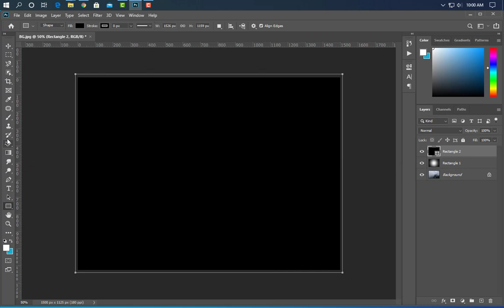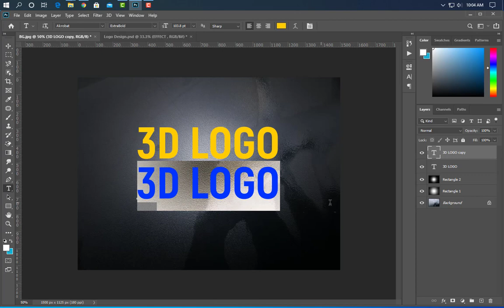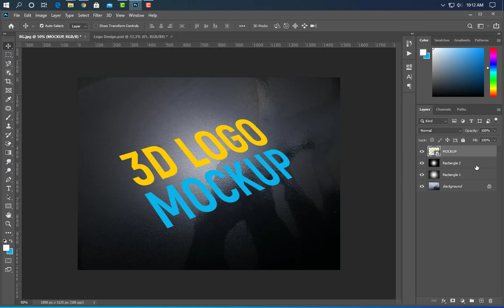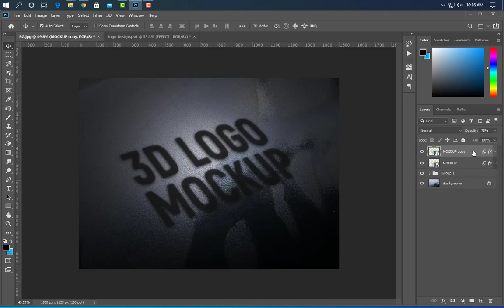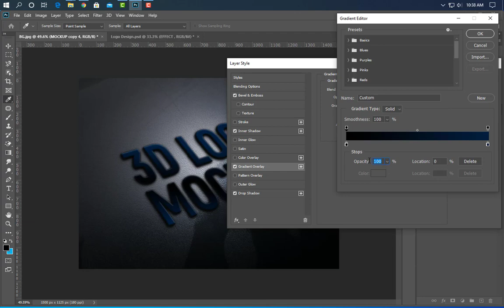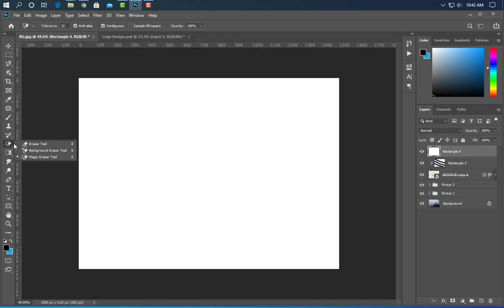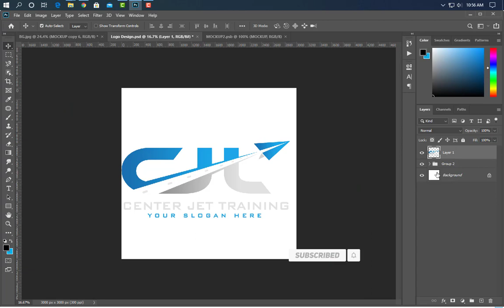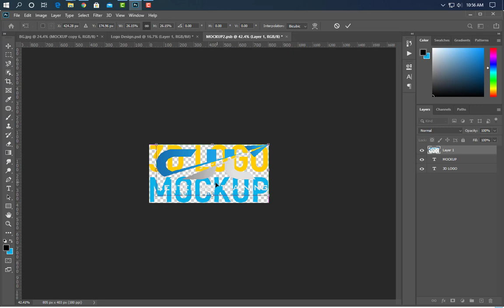How to Make 3d Logo Mockup - Photoshop Tutorial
Hello Everyone, Welcome to my Shobuj graphics channel. 3D Logo Mockup Design By Using photoshop. Best of design tutorial 2021